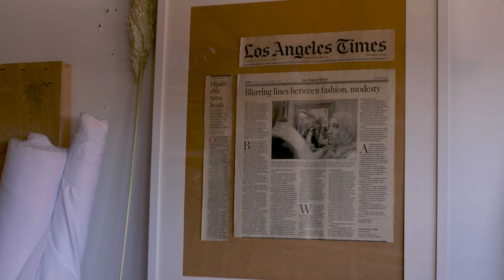Marwa's Love Letter to Her 2018 Jeep Wrangler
Whether cruising down the Pacific Coast Highway or carrying fabric to design her latest Vela scarf, Marwa's Jeep Wrangler represents her in the best possible way. This is her Love Letter to her 2018 Jeep Wrangler, Baby Boy Rex.